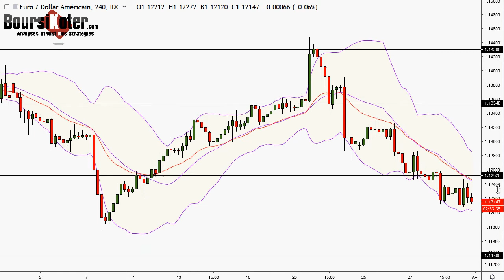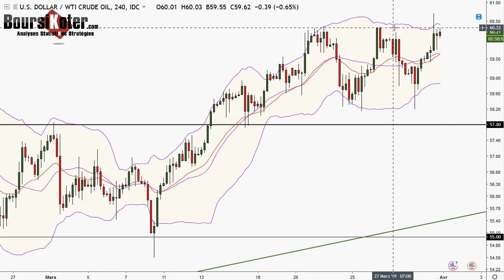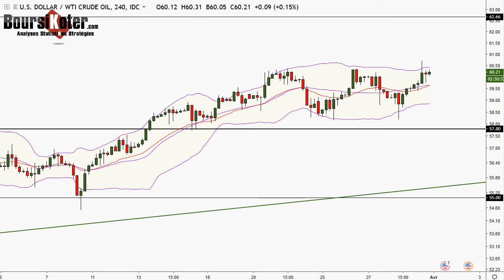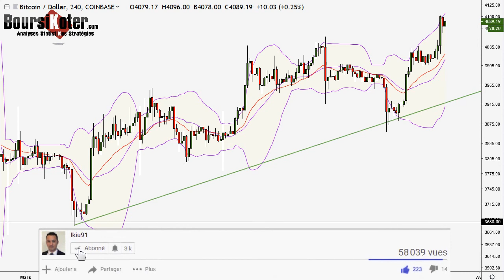Analyse technique FOREX en Vidéo du 29-03-2019 par boursikoter